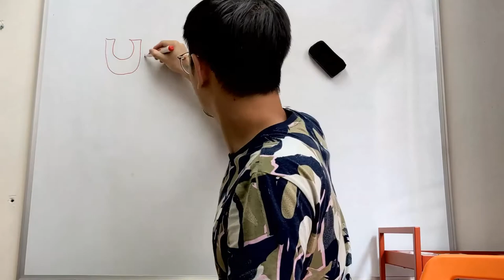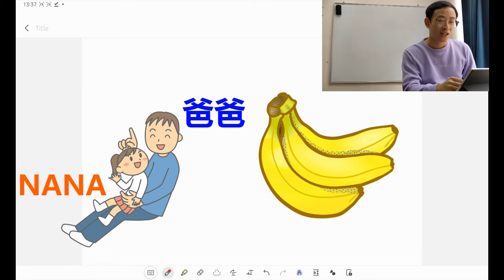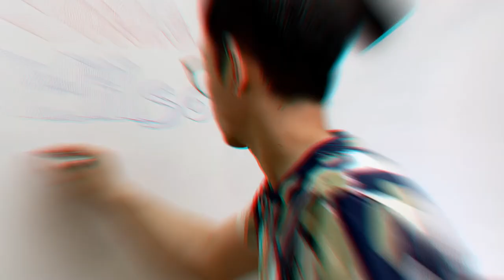【Starters串字】２方法拼寫BANANA | Uncle Wilson 蟲蟲哥哥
這次的影片靈感來自Polly以及Moses！謝謝所有給我提意見的你們，你們跟我說的字我都會嘗試去做影片，敬請期待！Uncle Wilson 蟲蟲哥哥愛你們喔~

如果你有生字想學就留言話我知啦！

Twin Musicom的《Cartoon (Sting)》，取得「Creative Commons 姓名標示 4.0」授權。